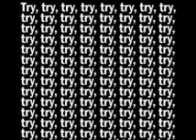Exit Sign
Thank you, B. you colored my life in shinny bright colors :)

the cranes of the stadium
rise high in the sky
with their chains and their headlights
through the fog and the night
and i'm dropping my cigarette
right on the ground
and we'll find this easily amusing
these verbs and these nouns we've been abusing
won't mean a thing to anyone but ourselves
at times i find it confusing
and hey, Rox, what do you think?
i figured this out with my head in the sink,
it's not such a bad thing that i've got nothing to say
so i lay my head back down
running my fingers through the dirt on the ground
and i rest my eyes so tired
i'm coming over to your place
i'm out of smokes and falling from grace
and guess what im ready to get drunk.

on we moved through the streets
through the veins of a giant asleep
so selfless, so innocent awkward and incomplete,
it's time to retreat
at the end of the day,
regardless the way,
i'm starting to feel my age then you said "you should act according to it"

We're just silence
Underwater
Falling careless
To the bottom
Shades of blue that
Should be carved in skin
In the fish nets
You get tangled
Don't you breathe don't try and struggle
Let me guide you
To your exit sign ...